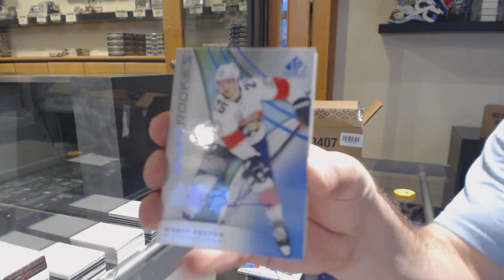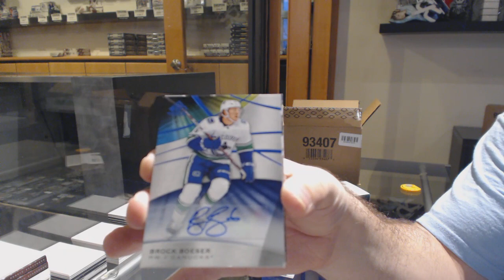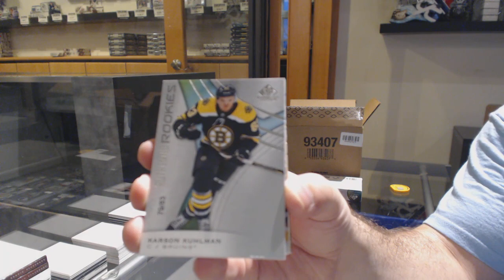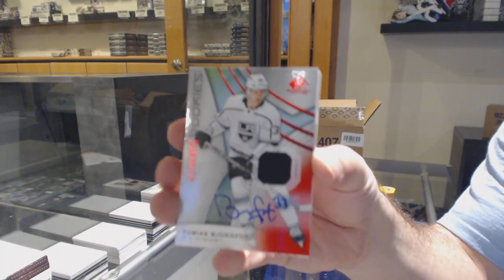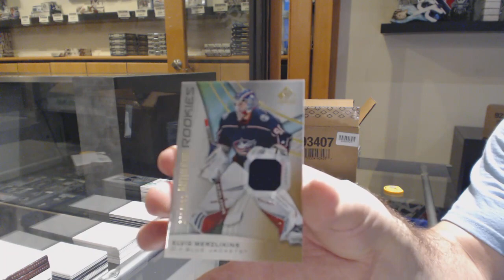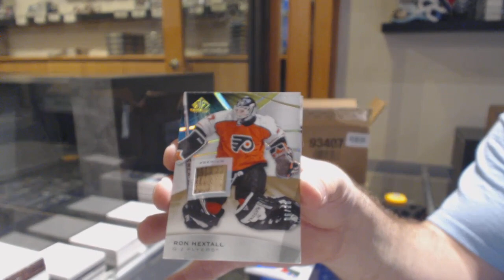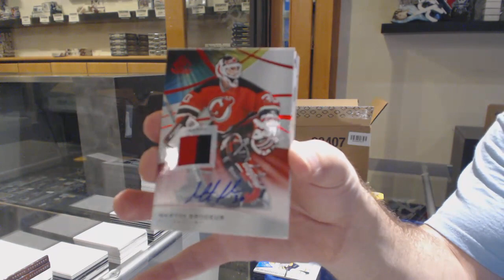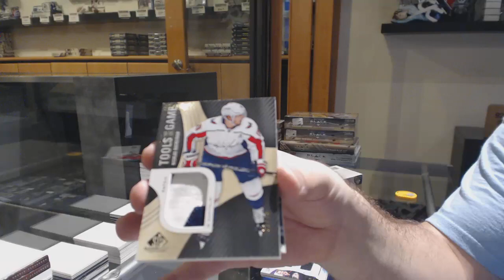19-20 Upper Deck SP Game Used Hockey 10 Box Case Break - C&C GB #11,252